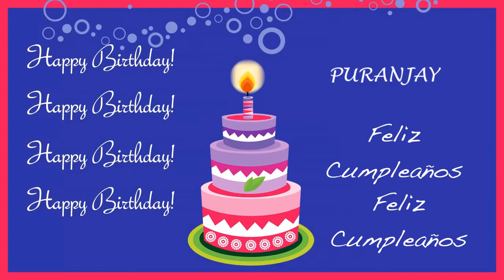Puranjay Card Tarjeta - Happy Birthday